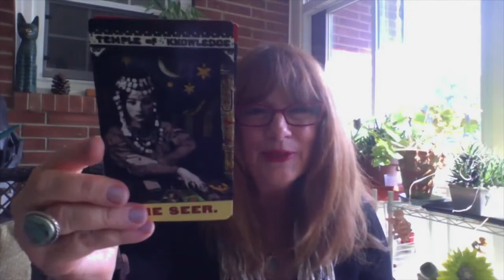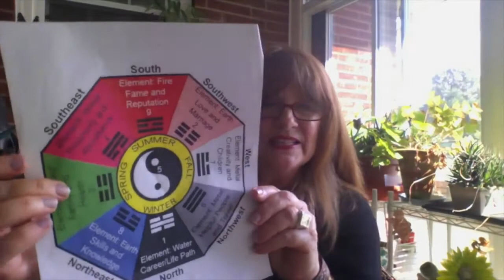Maggie's Tarot Reading for the Week of September 20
With the Tarot of the Zirkus Magi
Rune deck is available at Mary Nale’s Rune Cards or contact her on FB
We have an amazing week ahead of us! On Sunday, the Moon, Mars, and Neptune form a T square. The Virgo Moon is the good fairy in this lineup where Neptune wants to do it’s thing and then there is Mars. As long as we keep a good head about us, know what is fact and what is fiction, we can have fun with these energies before Summer comes to an end. Monday we welcome in the Autumn Equinox, in the Northern Hemisphere. There is a balance on that day where the hours of day and night are equal and then the days grow shorter. The Sun moves into Libra on Wednesday the 23rd! So Happy Birthday to all those born under this sign. An Air sign, the 7th sign in the Zodiac where we start to focus on others so Partnerships with People are important. Venus is your ruling planet, you bless us with beauty, in every area of our lives, you shine when you are creating, Libras are amazing negotiators, mediators, and an advocates for balance and justice. The Tarot card associated with Libra is Justice and in the Tarot of the Zirkus Magi it is called “Adjustment” There is balance and clarity of mind Do we need to make any adjustments to bring balance to a situation. The Archangel associated with Libra is Jophiel, helping to attract positive thoughts, bringing our inner beauty out and often referred to as the Feng Shui Angel. And then Wednesday, Sept 24 we have the New Libra Moon which puts emphasis on harmony and balance in all parts of our lives. New starts and time for our new moon wishes. For the reading this week, I’m using the amazing Tarot of the Zirkus Magi by Douglas Thornsjo that just came in the mail!
First Part of the Week - Four of Batons, (the suit of fire and creativity) and this card is called Community. Often the Circus is a family tradition and if not blood relatives, everyone becomes family. In this card and the Circus, everyone comes together to celebrate the opening and welcomes you in. The clowns are here and there is excitement in the air. We are welcoming in a new season, and participating in community events and festivals. We all work together to make it special. A community is a family This card has special meaning for me, I am reading and offering chakra balancing at a weekend festival It reminds me of all the different parts we each play and work together to welcome those that stop by and making it a community event and fun! Midweek energy, The Seer, the High Priestess, the Keeper of the Mysteries and atop the card is the Temple of Knowledge. With our dark moon then our new moon arriving on Wednesday, this Seer is asking us to go within, in the stillness we will find our answers. What are we seeking to find during this lunation. Trust our intuition, spend time in meditation- and also in dreams, we can bring things from our unconscious to light to help us find our way. It can be fun to design a Tarot spread for the new moon, A Seer spread and see what comes up.
At the end of the week, The Ten of Buckets (Cups) titled Straw House which Doug mentions is a circus expression meaning a Full House or Sell Out crowd. The family of performers is pictured maybe taking their bow with the crowd in the stands. I love that the elephant is shown caring for the infant, pushing the pram. Elephants are about caring and compassion. There is a feeling of happiness and love. This is my gratitude card. That is the feeling that we have when we practice Meta meditation, loving kindness meditation. Saying May I be happy. May I be well. May I be safe. May I be peaceful and at ease. and then May you be happy. May you be well. May you be safe. May you be peaceful and at ease And Tens are about completion, In the Northern Hemisphere, Summer is over we celebrate what has been but the wheel is turning and another season is upon us. Just like in the circus, they celebrate their success and happiness before they begin again. What sweetness did the season bring to us and what things and people in our life are we grateful for. The Rune for the week is Naudiz - Need or want, Associated with the Beech Tree, Color Black, Herb is Bistort and Gemstone is Lapis Lazuii It’s message is preserverance, and patience especially in difficult situations. It may not seem that you are getting what you want but in fact it will ultimately benefit you.